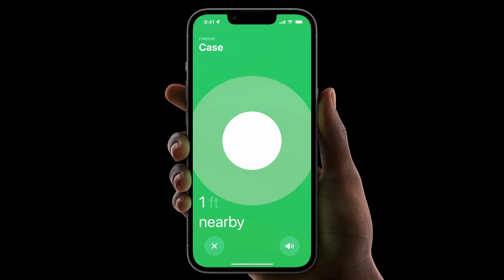Airpods Pro - 1˚ Geração vs 2˚ Geração - Você sabe qual a diferença?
Nesse vídeo vamos falar sobre os novos Airpods Pro, lançados em Setembro de 2022. Vou falar também sobre as Principais diferenças entre a 1˚ e a 2˚ geração e no final falo se realmente vale a pena fazer o Upgrade!

Pontos Importantes:

00:00 Intro
00:46 -  Similaridades
01:46 -  Novidades de Segurança
03:20 -  Os Airpods em si
04:20 -  Cancelamento de Ruído
04:44 - Modo Transparência
06:15 - Qualidade de Áudio
07:04 - Áudio Espacial
08:12 - Duração das Baterias
09:12 - Conclusões Finais
09:55 - Outro

Comenta ali em baixo e Me diz o que você achou desse tipo de conteúdo!

Me Ajuda com o canal?